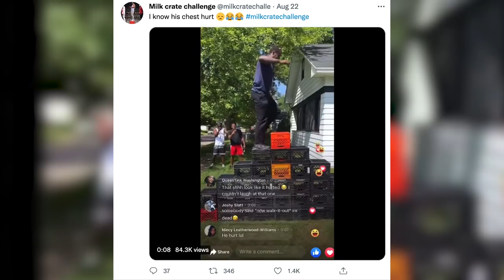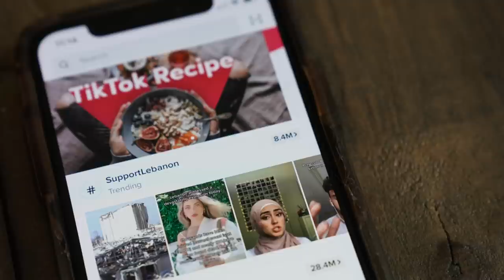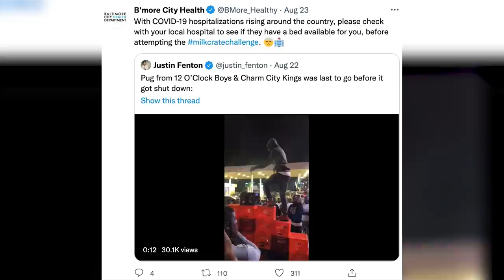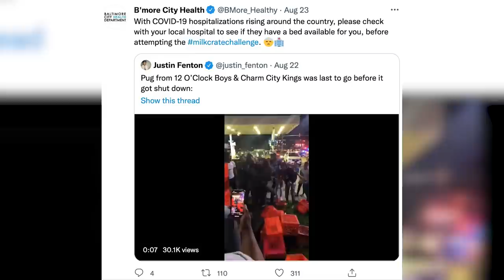TikTok REMOVING Dangerous Milk Crate Challenge Videos!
TikTok’s viral milk crate challenge has swept the Internet off their feet (quite literally), but after reports of extreme bodily harm and life-threatening injury, TikTok has now begun removing the content from its platform.